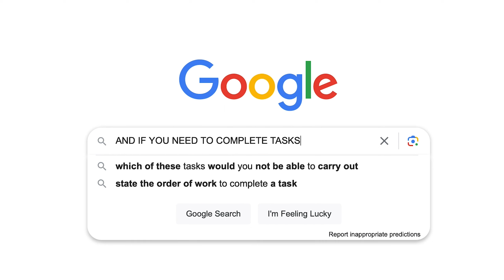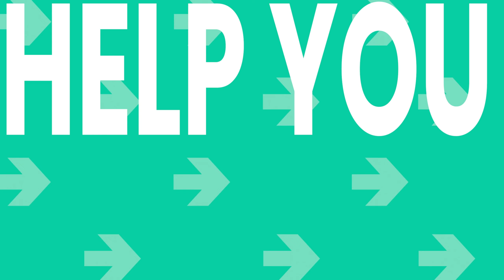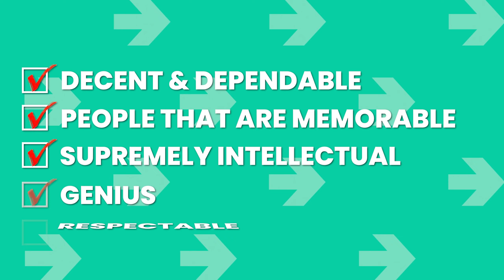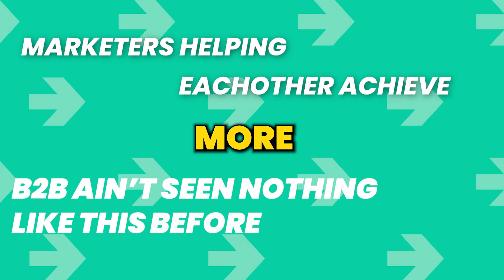The Sales Rapper - Exit Five Anthem